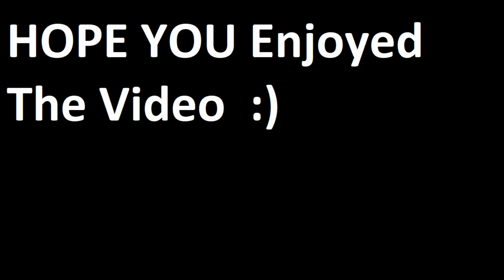God of War Ragnarok part 15